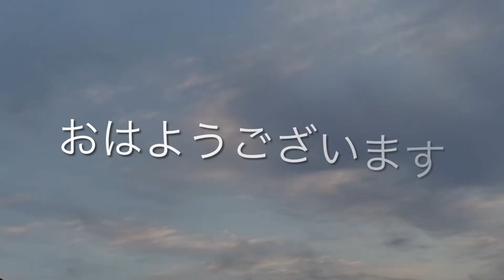12月師走(しわす)おはよう散歩[師走のhimitsu]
おはようございます！12月師走(しわす)おはよう散歩です
ひんやり・フレッシュな朝の空気を吸い込んで・・
今日も元気に行ってらっしゃい！

なぜ12月が「師走(しわす)」？
漢字そのものが表現していますね

現代はいつもが忙しくて走り回っていて
12月はますます忙しくて激ダッシュ！？

玄関のドアを開けたら　マスク越しに
ふかい呼吸
走れるスピードで走りましょう

後半、クリスマスバージョンmusic♪

山茶花（サザンカ）「赤」
花言葉 : 謙譲  あなたがもっとも美しい

山茶花（サザンカ）「白」
花言葉 : 愛嬌  あなたは私の愛を退ける